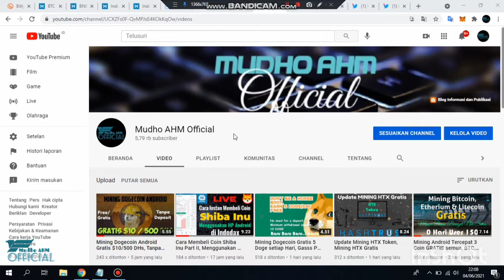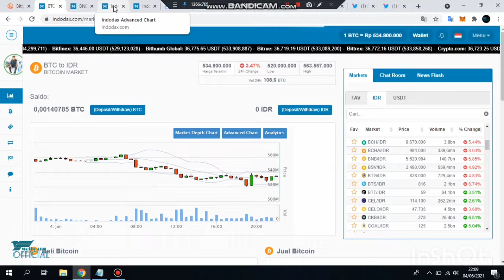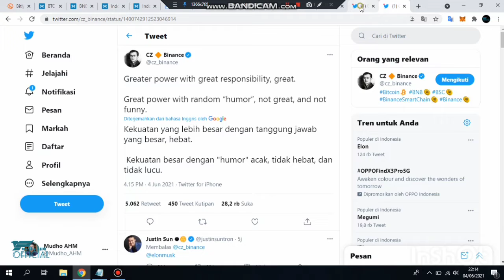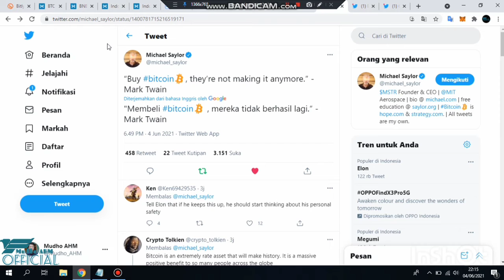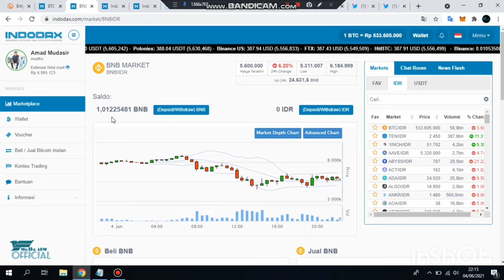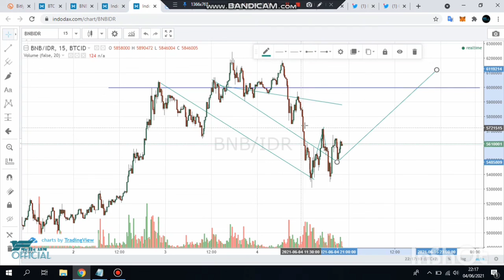Membangun Mental Trader, Agar tidak sering Cut Losss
Trading Pemula Trading Indodax Tutorial Trading Pemula Membangun Mental Spiritual Trader Informasi Crypto currency hari ini

Membangun Mental Trader
Ini Merupakan sebuah Motivasi, Edukasi, Prediksi dan Informasi terkait Crypto Hari ini, sehingga tidak menjadi sebuah tolak ukur ketepatan informasi, temen temen bisa saja membuat Analisa sendiri.